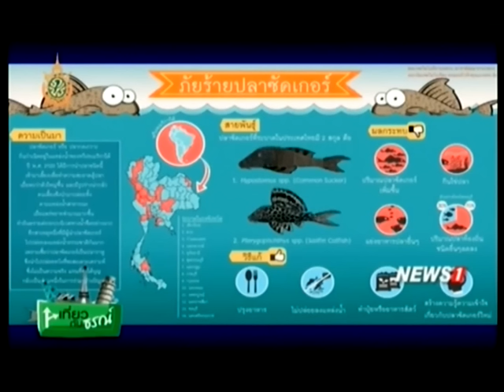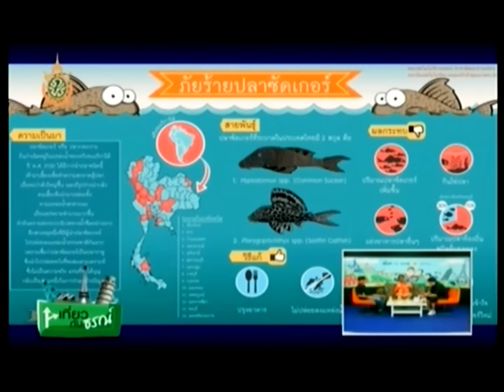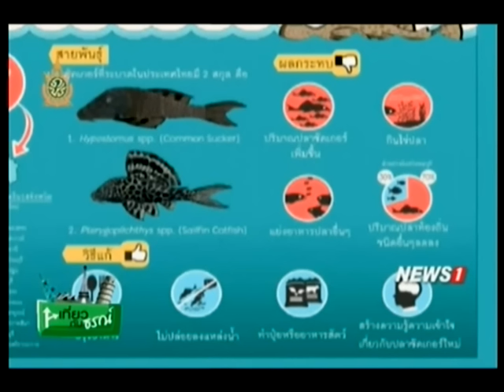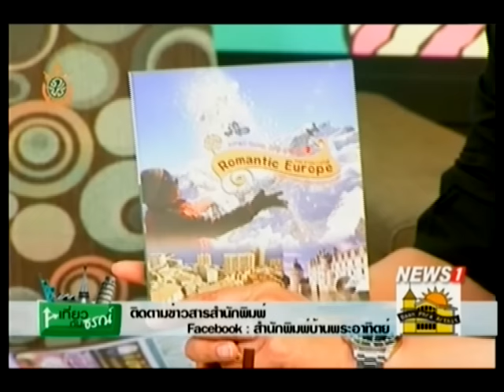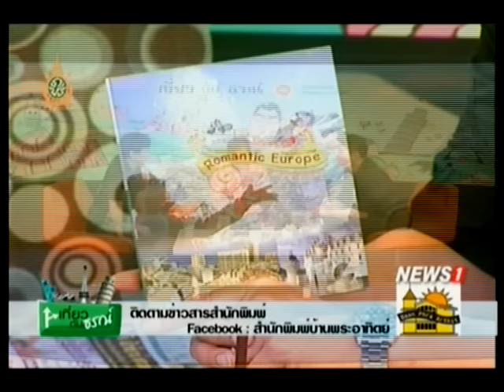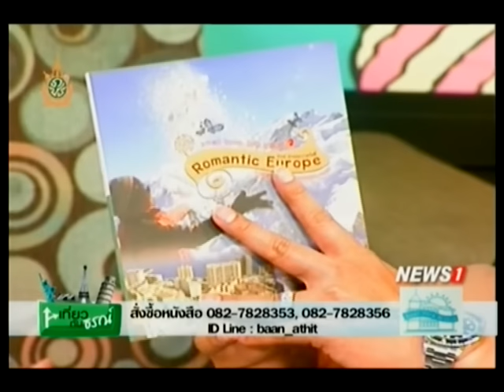เที่ยวกับธรณ์ ภัยร้ายปลาซัคเกอร์ ช่วงที่1 17/07/2016